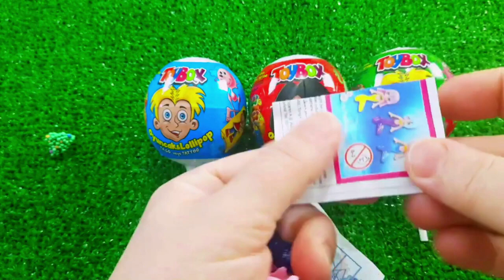A Box Full of Cars, Roll Royce, Lamborghini,Ferrari, Porsche,Suzuki,Mclaren Bugatti, Candy, Mercedes